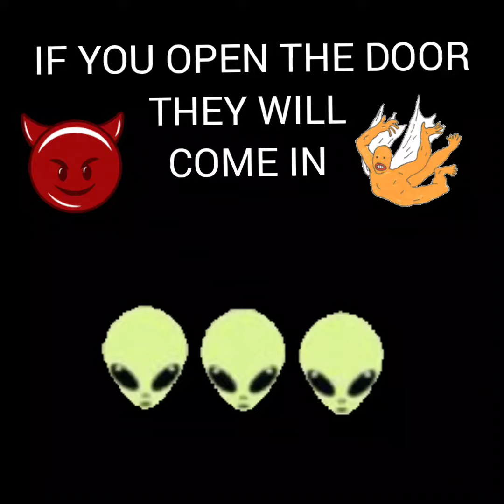ITS INFRONT OF YOU